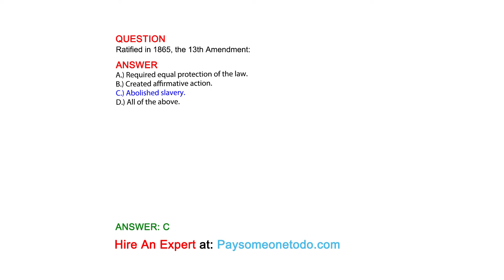Ratified in 1865, the 13th Amendment:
QUESTION

ANSWER
A.) Required equal protection of the law.
B.) Created affirmative action.
C.) Abolished slavery.